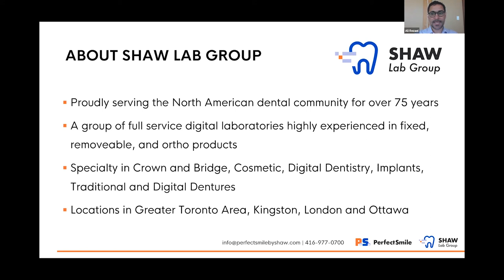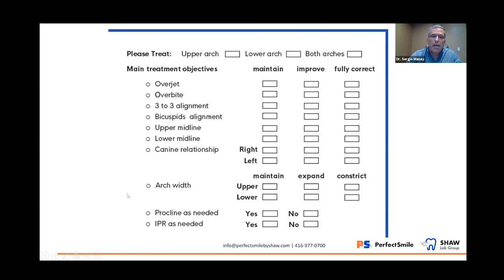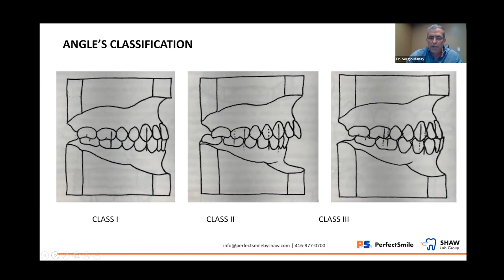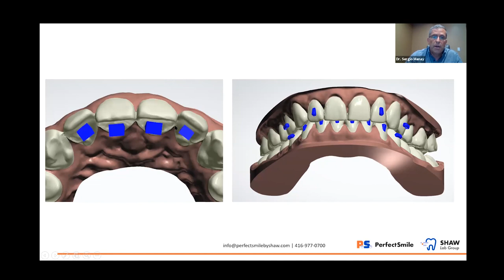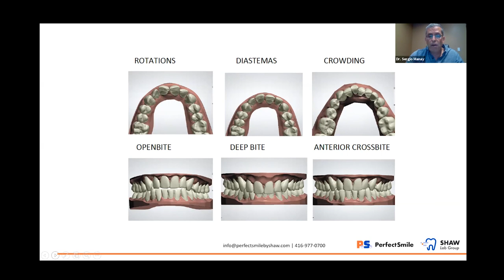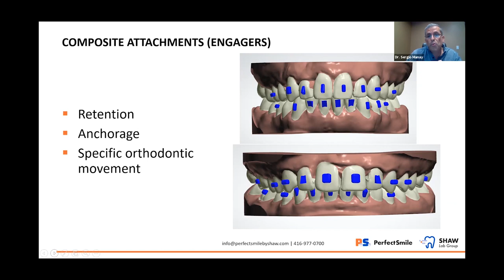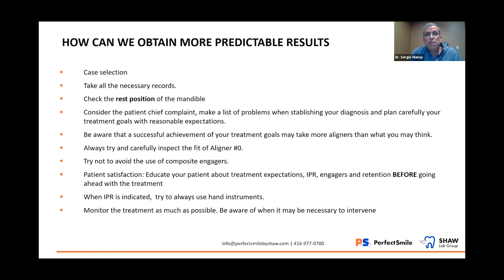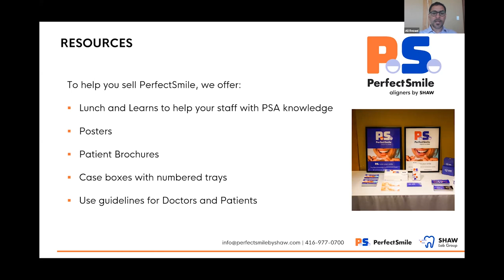WEBINAR - Treatment Planning with PerfectSmile Aligners: Balancing diagnosis and treatment goals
Webinar presented by Dr. Sergio Manay, Orthodontist. Join to see how you can grow your practice by offering non-aerosol generating procedure that is 100% designed and manufactured in Canada. Work with the laboratory you know and trust to offer clear aligners.

Course Outline:

Clinical records and how to submit a PerfectSmile case
Summary of different clinical situations and their possible treatment plan
Digital design resources for a better outcome
How to obtain more predictable results